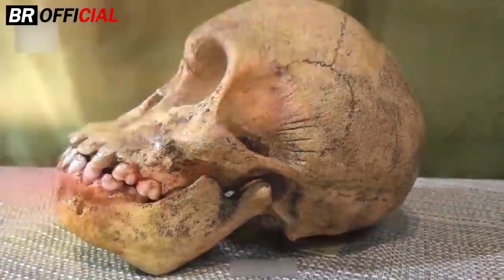A list of some of the most famous animals and birds found in the Amazon Rain forest and (kabalis)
The Amazon rainforest, alternatively, the Amazon jungle[a] or Amazonia, is a moist broadleaf tropical rainforest in the Amazon biome that covers most of the Amazon basin of South America. This basin encompasses 7,000,000 km2 (2,700,000 sq mi), of which 5,500,000 km2 (2,100,000 sq mi) are covered by the rainforest. This region includes territory belonging to nine nations and 3,344 formally acknowledged indigenous territories.

A list of some of the most famous animals found in the Amazon rainforest:

Mammals
Jaguar
Puma
Capybara
Sloth (multiple species)
Giant river otter
Giant anteater
Tamarins and marmosets (several species)
Spider monkey (several species)
Woolly monkey
Capuchin monkey (several species)
Squirrel monkey (several species)
Uakari monkey (several species)
Titi monkey (several species)
Howler monkey (several species)
Saki monkey (several species)
Amazon pink river dolphin
Giant river otter
Tapir
Coatimundi
Kinkajou
Agouti
Paca

Birds

Herps (reptiles and amphibians)

Anacondas and boa constrictors
Venomous snakes
Caiman (several species)
Poison dart frogs (many species)
Tree frogs (many species)
Iguanas and other lizards
Freshwater turtles

Fish

Arapaima or Pirarucu
Piranha
Arowana
Electric Eel
Giant Catfish
Neon tetras and other aquarium fish
Discus and angelfish